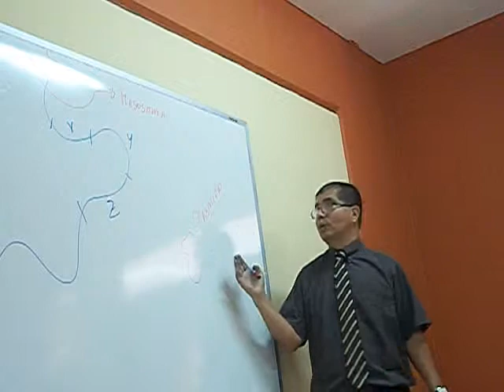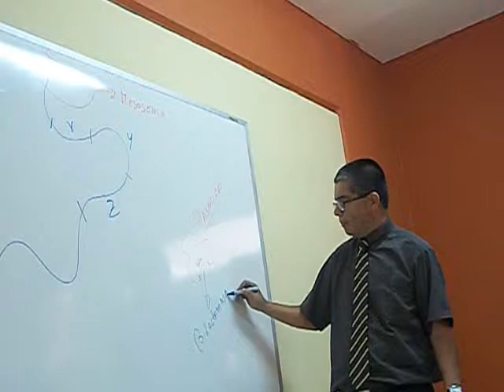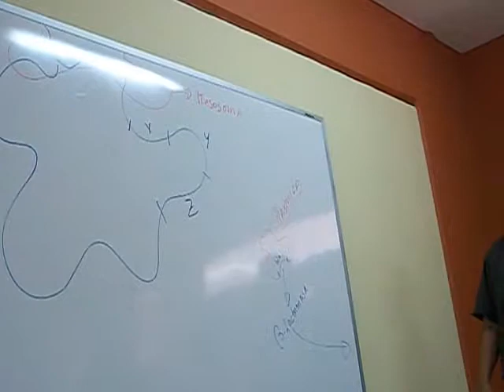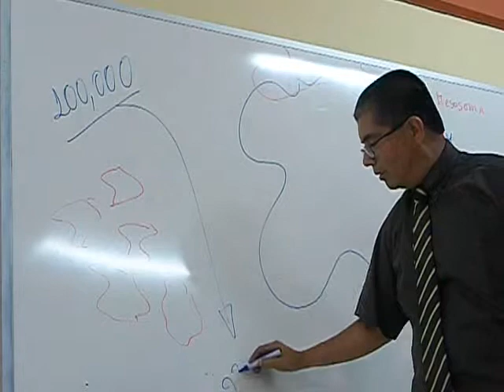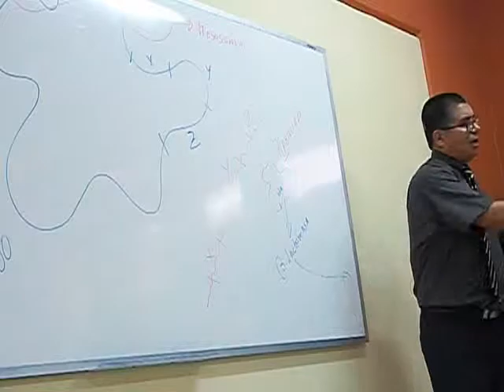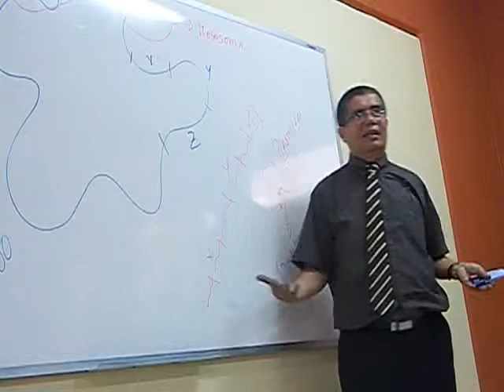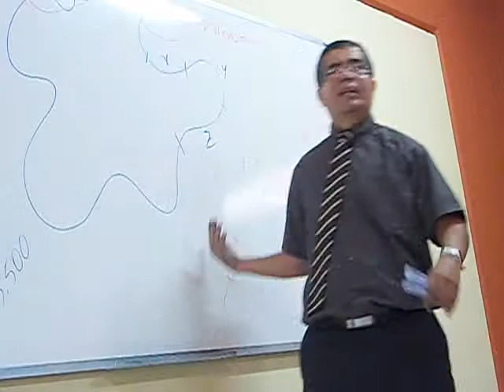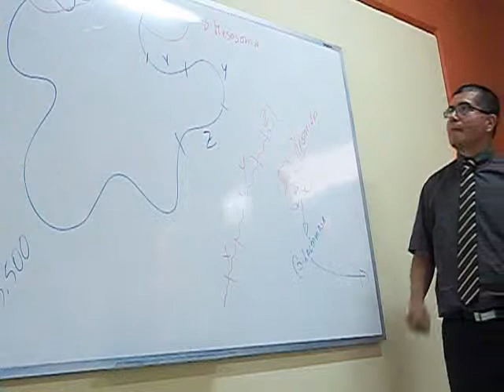GENOMA BACTERIANO 2 por dr Gonzales Cabeza